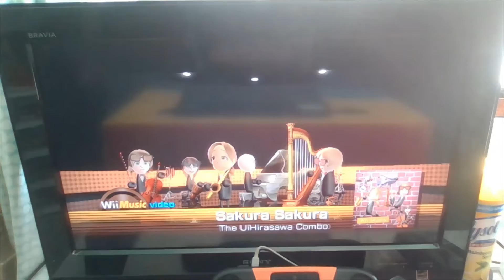Wii Music: Sakura Sakura (Alternate Jazz)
The Alternate Jazz version of "Sakura Sakura" with Electro Stage as the stage.

Melody: Saxophone (UiHirasawa)
Harmony: Harp (Dee)
Chord: Galactic Piano (Vibri)
Bass: Cello (Ruki)
Percussion 1: Jazz Drums (Jonas43)
Percussion 2: Djembe Drum (★Hack???)